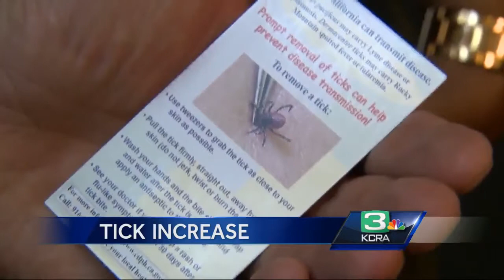WARNING: Expect more ticks this summer in NorCal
There’s an uptick in the tick population this summer across Northern California, UC Davis experts said. The increase in rain is leading to the rise of ticks in the region.